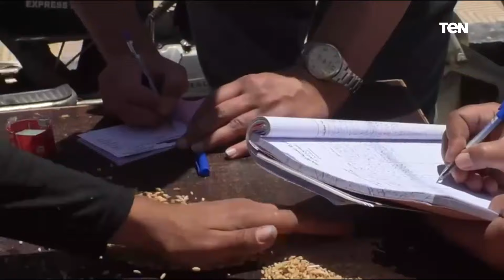مواقع استلام الاقماح تواصل استقبال محصول القمح وسط الالتزام بالاجراءات الاحترازية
اخبار_TeN تواصل الشون والصوامع بمختلف محافظات الجمهورية ، استقبال محصول القمح وفرز الأقماح لموسم 2020/2021